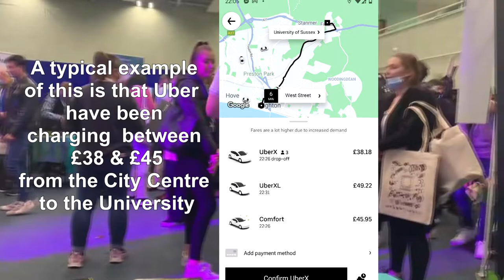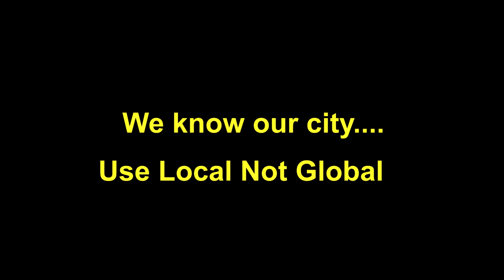Brighton University Freshers 2021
Welcoming new students the the city of Brighton & Hove